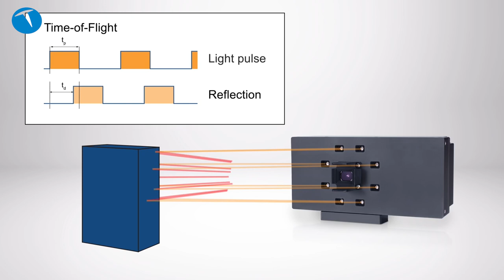Cep telefonlarındaki ToF kamerası nedir? Ne işe yarar?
Bu videomuzda bazı cep telefonlarında bulunan ToF yani Time of Flight kameralarının ne işe yaradığını anlatıyoruz.

Endüstriyel anlamda uzun yıllardır kullanılan ToF kameraları, bağlı bulunduğu cihazın etrafını algılaması için kullanılıyor. Büyük sanayi tesislerinde, otomobil üretiminde, güvenlik alanında ve otonom sürüş teknolojilerinde yardımcı olarak kullanılan ToF kameraları cep telefonlarında da kullanılmaya başlandı.

Cep telefonlarında kamera ile nesne arasındaki mesafeyi ölçmek, etrafta bulunan nesneleri tanımak için kullanılan ToF kameraları, aynı zamanda AR yani Artırılmış Gerçeklik uygulamalarında da önemli bir görev üstelenecek.

Bu arada son kullanıcı anlamında hayatımıza giren ilk ToF kameralarından biri Xbox oyun konsolunun bir aksesuarı olan Kinect ile olmuştu. Oyunları el, kol, bacak ve vücut hareketleriyle oynamayı sağlayan bu aksesuar aslında bir ToF kamerası idi.